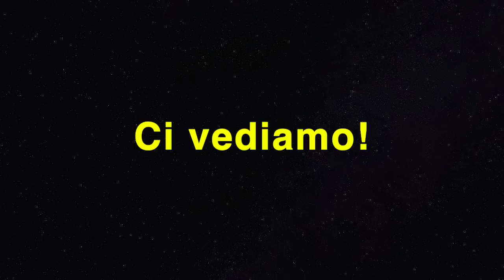Lanciamo insieme la sfera Genkidama!(みんなで元気玉を投げよう！)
MonsterofDolls that we were supposed to perform in Italy was postponed.

We will deliver a special video on YouTube at the time we were scheduled to appear

Il concerto è stato filmato a febbraio prima dei provvedimenti per il coronavirus. Ora anche noi siamo tutte in casa astenendoci dalle nostre attività di spettacolo.

This live video was shot in February. Now all members are staying home to refrain from going out and their activities.

ライブシーンは2月に撮影されたものです。いまは皆、家にいて外出と活動を自粛しています。

▼ゆるめるモ！サブチャンネル（You'll Melt More! Sub Channel）

▼ゆるめるモ！オフィシャルファンクラブ（You'll Melt More! Official Fun Club）
「はみだしパラダイス」（Hamidashi Paradise）
（スマートフォンのみ対応）（Only for smartphone）

▼ゆるめるモ！のグッズ販売（You'll Melt More! Store）

ゆるめるモ！公式 （You'll Melt More! official）

▼ゆるめるモ！オフィシャルサイト （You'll Melt More! official site）